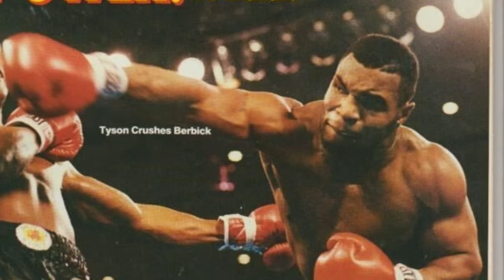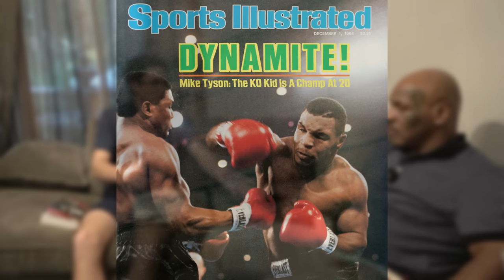History Bites: A Conversation with Mike Tyson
Mike Tyson is one of the greatest athletes in world history. The youngest heavyweight boxing champion of all time, he is also a bestselling author, Broadway star, businessman, movie actor, and founder of the charity organization the Mike Tyson Cares Foundation. He has been on top of the world and has also experienced hitting rock-bottom.

I had a chance to sit down with Mike in Florida for a conversation about his difficult childhood and his incredible mentors, career, and family. Along the way, he shared some extraordinary life lessons and wisdom. I hope you enjoy the interview!

Special thanks to Mike (Iron Mike #1), Ms. Kiki, Armig, Sarah, my dad Mike (Iron Mike #2), my brother Judah (chalkboard guy), my mother Lisa, Carolyn, Mr. Brian, and Harvey. Soli Deo Gloria.

Image credits:
Mike with belts - Unknown
Mike on World Boxing - World Boxing
Mike on Broadway - Variety
Mike Tyson Cares Foundation - Mike Tyson Cares Foundation
Mike with cash - Google
Mike in jail - Getty & AFP
"Iron Mike" in the ring - The Washington Post
Holyfield's ear - The Sun
Mike Tyson and pigeons - Sports Illustrated
Bobby Stewart - Getty Images
Cus D'Amato - Daily Freeman
Mike hugging Cus - Copyright unknown
Cus's peek-a-boo style - Copyright unknown
Cus's house in background - Copyright unknown
Mike Tyson, Cus, and Camille - The Wall Street Journal
Mike entering ring - Getty Images
Tyson/Berbick - Copyright unknown
Mike at 20 on Sports Illustrated - Sports Illustrated
Pinklon Thomas - The Ring Magazine
Tyson vs Douglas - AP Images
Mike Tyson in cuffs - AFP
Mike Tyson with tiger 1 - Getty
Tyson with tiger 2 - Zookeeper
Mike & Lakiha Tyson - Getty
Epic of Gilgamesh - Penguin Classics

Please note: Rode® has not endorsed this video or licensed use of their products for its creation.